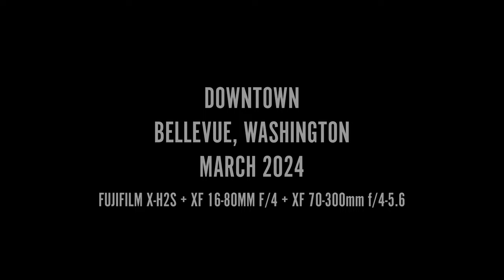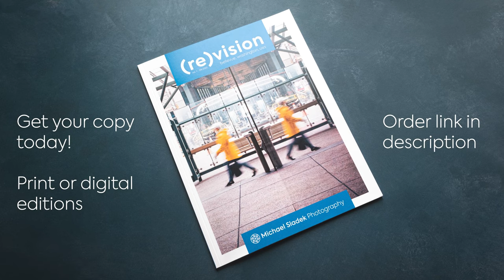Abstract & Minimal Street Photography With Fujifilm X-H2S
Back to Bellevue for some abstract & minimal street photography with the Fujifilm X-H2S, XF 16-80mm f/4 and XF 70-300mm f/4-5.6. Really enjoy the challenge of noticing abstract and minimal photos and seeing a photo in the everyday patterns, textures, light, shadow and subjects in the city.

I switched from manual exposure mode to aperture priority for these photos. What’s your preferred exposure mode for street photography?

00:00 Intro
05:06 Abstract and Minimal Street Photos in Downtown Bellevue, Washington

My First Published Collection of Photos!
(re)vision - volume 1 features downtown Bellevue, Washington and is 52 pages with over 90 photos selected from over 1,500 images created from 2021 to 2023. Available in Print and Digital Editions